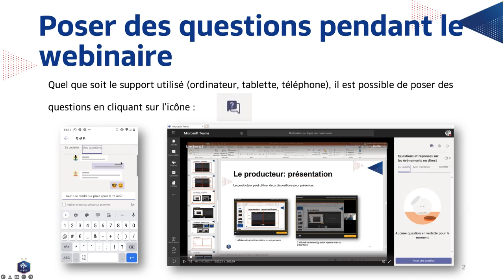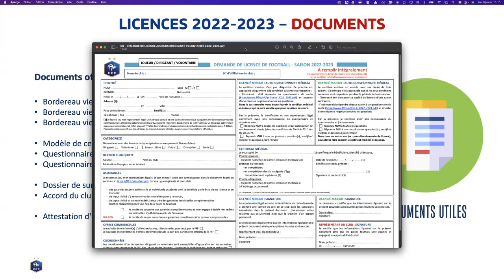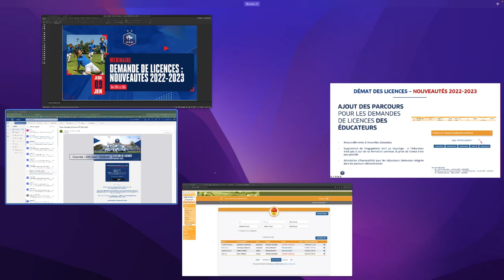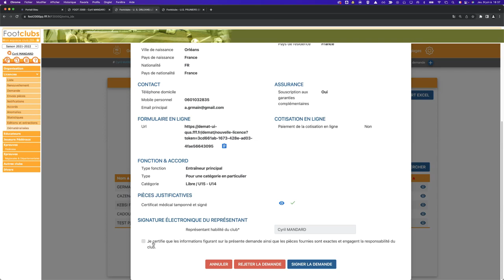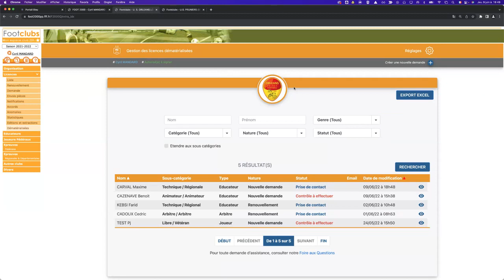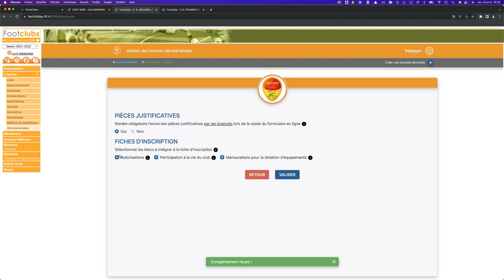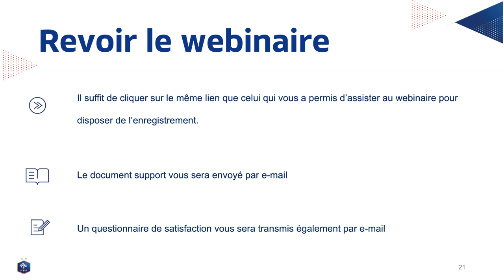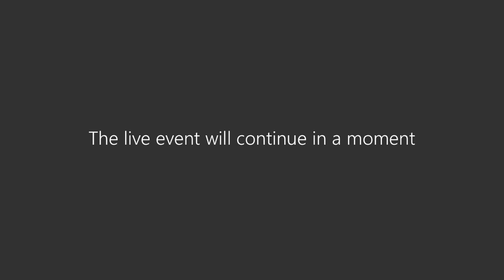Webinaire : Licences 2022/2023